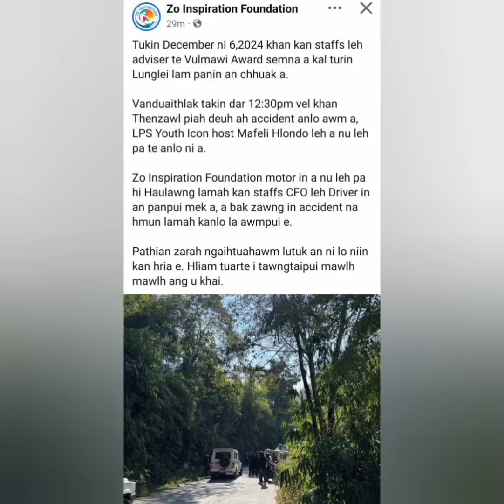MAFELI HLONDO, YOUTH ICON 2024 HOST TE CHHUNGKUA CHESUAL.